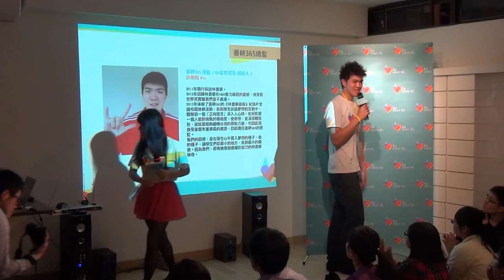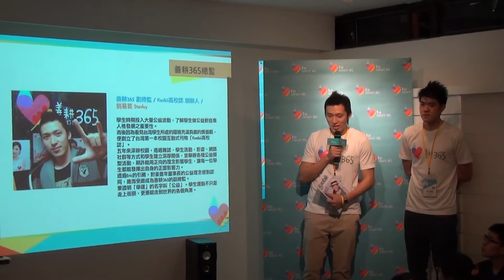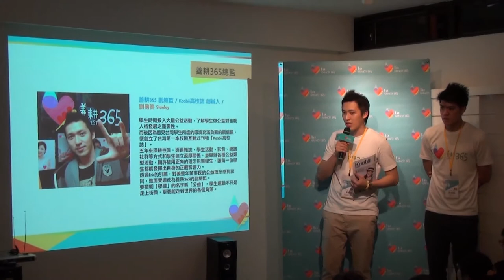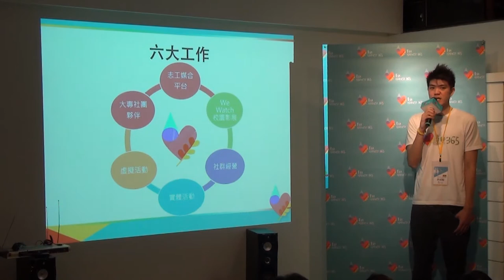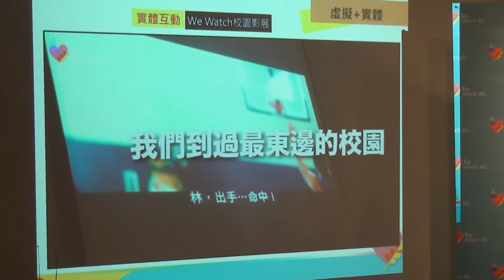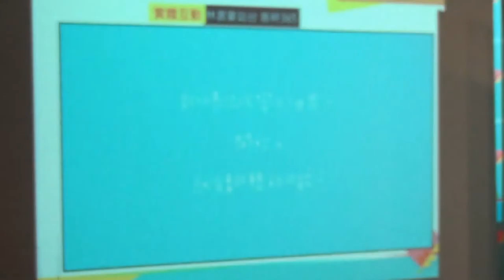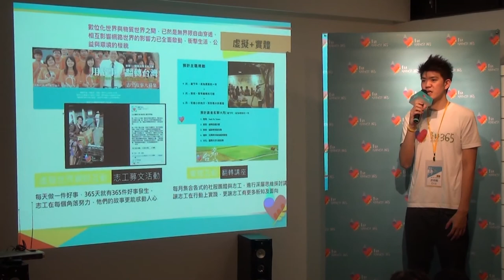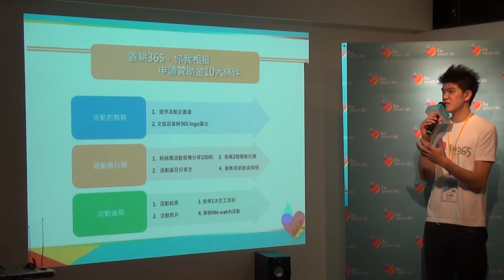翻轉小聚Vol.1 -開場致詞：許明翰/善耕365 總監